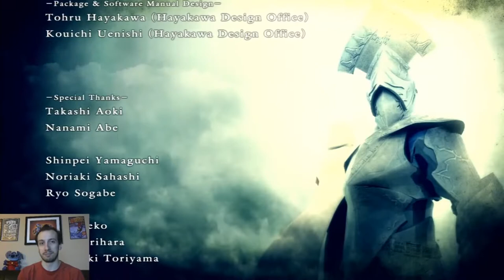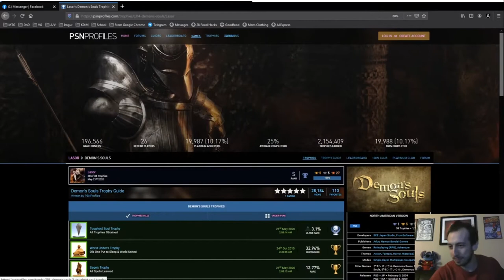Demon's Souls - Road to Platinum - Old One, Platinum Trophy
Forgot to upload this, but better late than never? Have a happy 2021!
It's time to finish this and get that platinum trophy...

Thumbnail art by: From Software